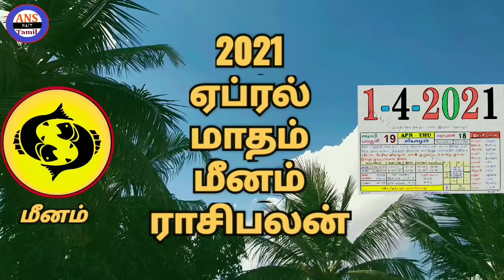Meenam rasi | April Month Rasi Palan 2021 | Panguni Matha | Pisces, மீனம்ராசி,ஏப்ரல் மாதபலன்,பங்குனி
Meenamrasi | April Month Rasi Palangal 2021 | Panguni to Chithirai Matha Rasi Palan 2021 | Pisces | மீனம் ராசி | பங்குனி - சித்திரை மாத ராசிபலன்  2021 | ஏப்ரல் மாதம்